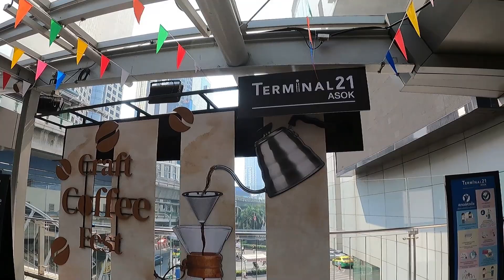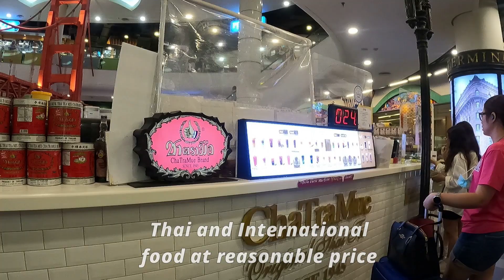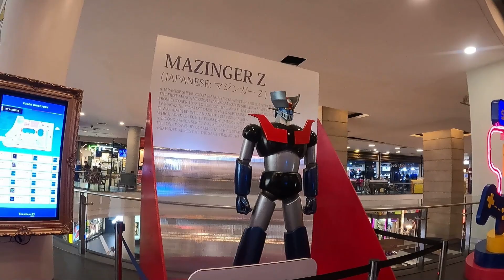Walking Tour Terminal 21 Mall Bangkok Thailand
Walking Tour Terminal 21 Mall Bangkok Thailand, if you are in Bangkok and have not ye visited Terminal 21 Mall, Asoke, Sukhumvit, then we recommend you find some time and take a walking tour of this popular shopping mall.  Or you can do the next best thing, just come along and join us in this video and take a short walking tour of Terminal 21 Mall in Asoke Sukhumvit Road area.
To avoid heavy traffic and finding parking space, take the Skytrain BTS or Subway Metro Train MRT, both exits are very close to mall entrances.  For BTS the station to get off is Asoke Station of BTS Sukhumvit Green Line, exit 1.  For Subway Metro Train MRT it’s the Sukhumvit Station of the MRT Blue Line, exit 3.

Videos were taken by GoPro Hero 9 Action Camera in 1080p High Definition - Video Standard and Cinematic Mode

This prevents YouTube from misunderstanding them as spam so it will not unsubscribe you.

You can also visit us at AS Relaxing Lifestyle Channel where you can find more videos like this one

On a personal note, thanks so much dear friends for supporting and watching this video.  Stay safe and have nice and relaxing days.

Agtha